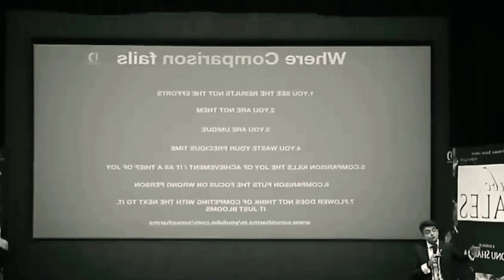Sonu Sharma Best motivational whatsapp status Bache Jo Banna Chahe usko O banne De Sonu Sharma 0g9C